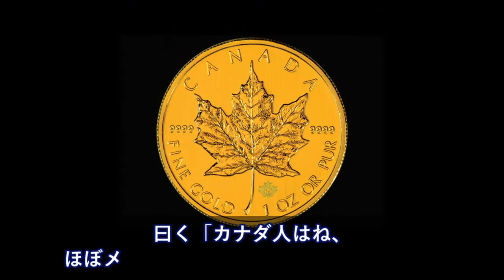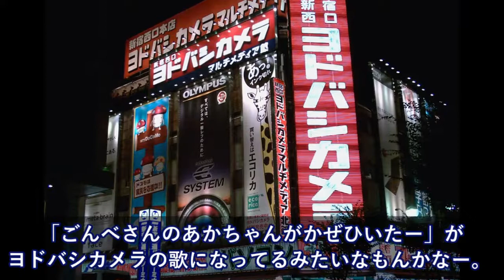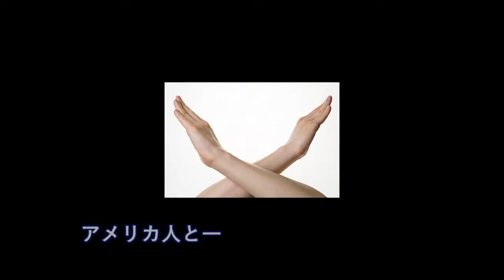友人と「アルプス一万尺」やってた→後ろにいた外人「きょとん・・」→数分後、友人と外人は・・【日本大好き外国人】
海外の反応〜平昌五輪「フィギュア」メドベージェワ選手が感動『日本はまるで家にいる様』だが韓国では…海外から見た日本の姿

【海外の反応】韓国人「これが我々本来の姿か・・」歴史歪曲に気づき混乱する事態に！「恐ろしい民族…」とんでもないもの理由が明らかに「日本は私にとって夢の国」韓国は素晴らしい！は嘘

【海外の反応】平昌五輪「韓国の近代化は手本にした日本のおかげ！」大手米メディア報道後、大炎上で公式謝罪に…

【海外の反応】乗り心地は？「外国の高速鉄道」日本人が乗車して感じたことは？新幹線と比べると・・？